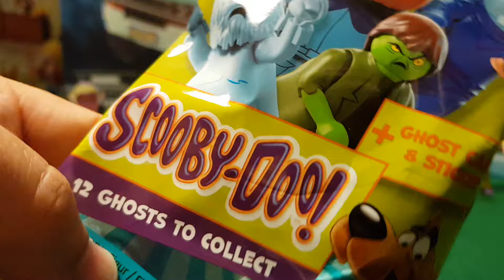Unboxing Playmobil Scooby-Doo Serie 1. Fantasma Caballero Negro para Niños. Black Knight Ghost Kids